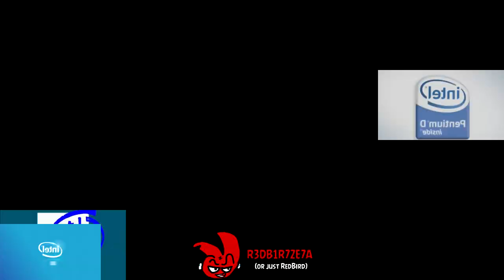(V4) Intel - Sparta RedBird V2 Remix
Telegram (For Russian or Kazakhstan)

Computer Feature
GPU - Intel UHD Graphics 630 (I dont have a videocard :()

Ураааа я забыл добавить интро шооооок а я не могу добавить интро ведь пк в сервисе ой ёй ёёёёй